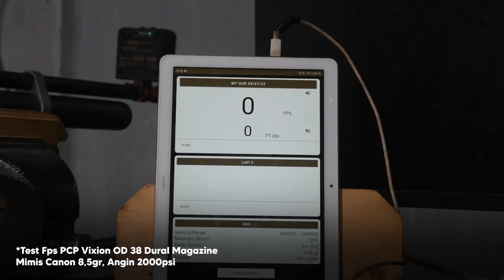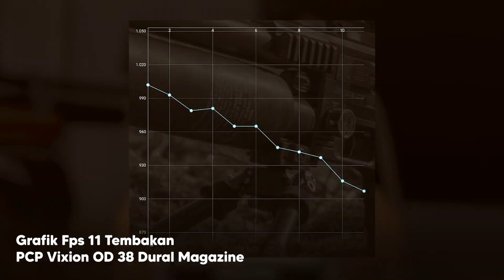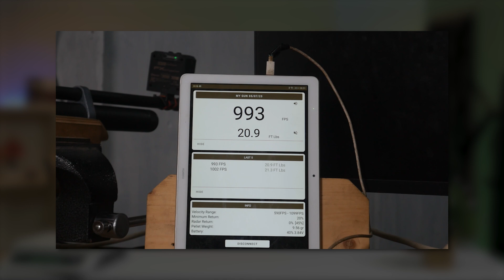PCP VIXION PRO OD38 DURAL, SERI TERBARU HARGA PROMO CUCI GUDANG